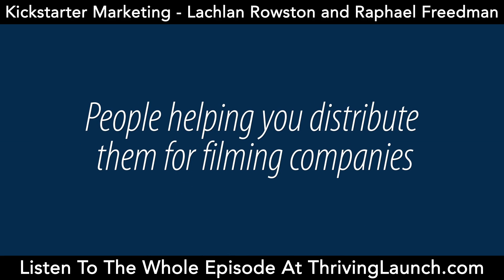Kickstarter Marketing - Lachlan Rowston and Raphael Freedman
Kickstarter Marketing helps determine if the market wants your product before you even create it.

In this episode with Lach and Raph, they’re going to talk about how they were able to launch a Kickstarter and what it took them to make it successful.

Most people would think that the work is done once the campaign launches. In fact, the work is only starting.

Key Takeaways:

Launching a kickstarter means having people pay for your product before it exists.

The work is only starting once the campaign launches.

Do your best executing the plans you set out to do.

Make your audience feel like they’re part of the entire process of building the product.

Build a specific mailing list for each product.

Improve your product based on your audience’s feedback.

With a Kickstarter, you can see if the market wants your product.

Before you test the waters, do your research to inform yourself as much as you can.

Must Have Resources:

The Training Journal – Tool to achieve your number one training goal in 100 days

Thriving Launch School – Create and sell your own online course

Ultimate Podcast Launch Guide (learn how to start your own podcast)